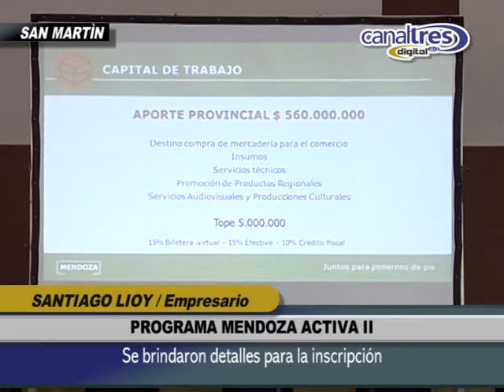SANTIAGO LIOY - PROGRAMA MENDOZA ACTIVA II